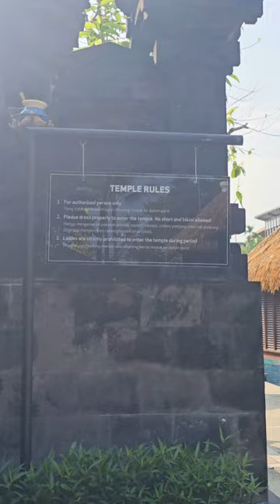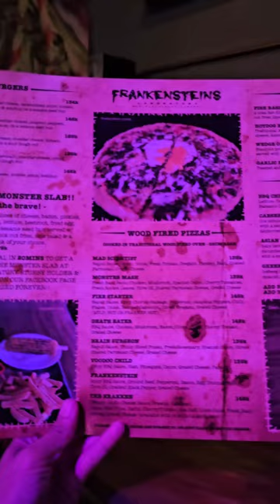Dami ng tao Turista dito sa Bali Indonesia 2 Days nalang uwi na kami sa Pilipinas 🇵🇭🥰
Nasa hard rock hotel parin kami. Last day! Malapit na kami umuwi sa Pilipinas 🥰🇵🇭🇵🇭🇵🇭